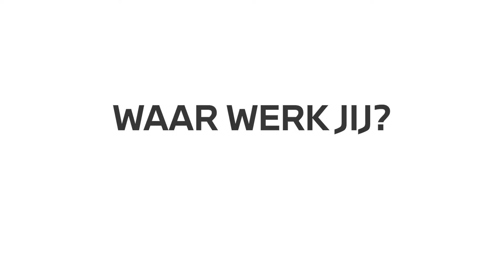Werken bij Ekris!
Ben jij op zoek naar een nieuwe uitdaging? Zet je loopbaan in de hoogste versnelling bij Ekris BMW en MINI.